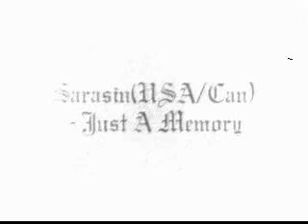Sarasin(USA,Can) - Just A Memory.wmv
Hey babe, it's party time!! ;))  1987 EP track...Great Melodic Metal, with some AOR touches, from Canada!! \m/